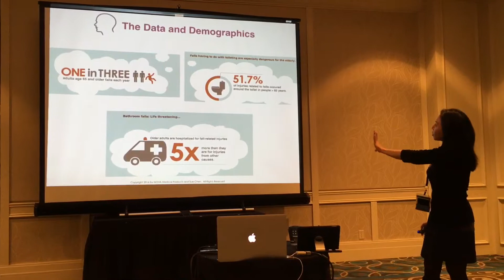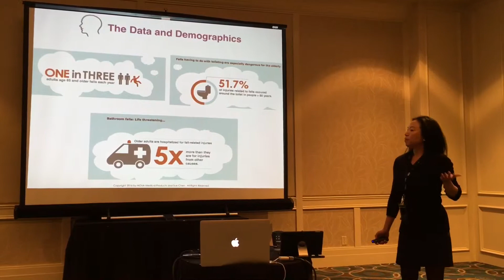General Session: Home Health Care Opportunities, Part 2 (Sue Chen, CEO of NOVA)